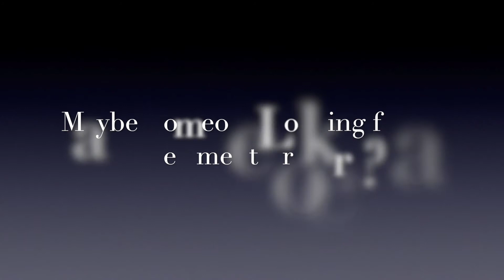VIP Rewards Program